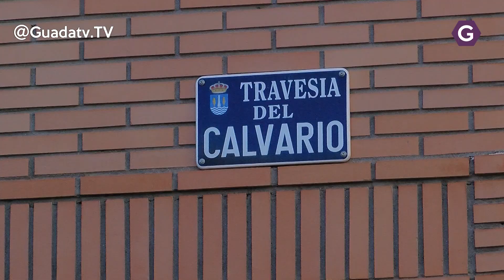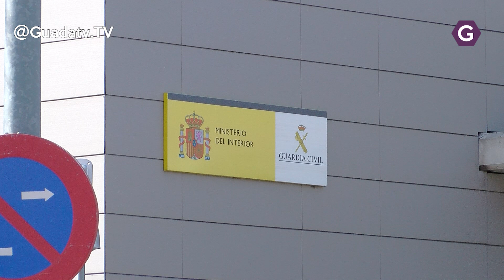Nuevo caso de violencia de género en Azuqueca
Nuevo caso de violencia de género en Azuqueca. Cuando aún esta fresco en la memoria el caso de Arantxa, que falleció por una agresión machista, el pasado domingo una azudense de 38 años sufrió una agresión  de su expareja del cual tenía una orden de alejamiento por una agresión y acoso anterior.